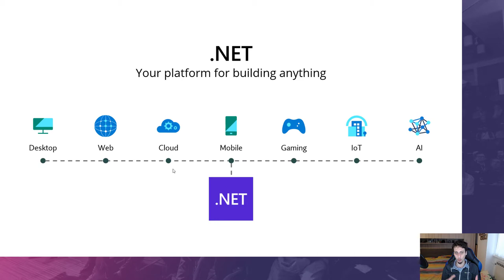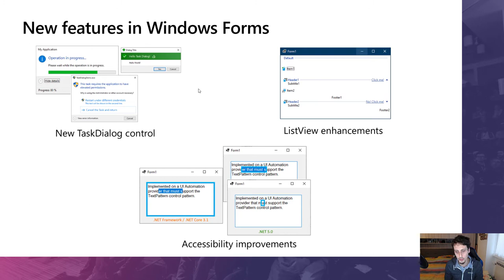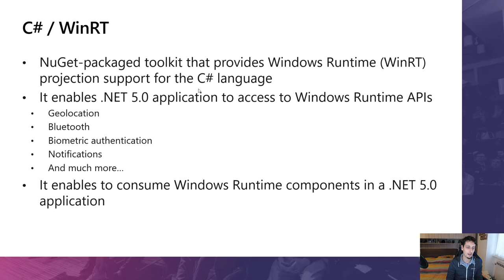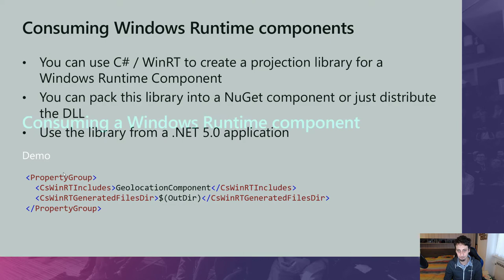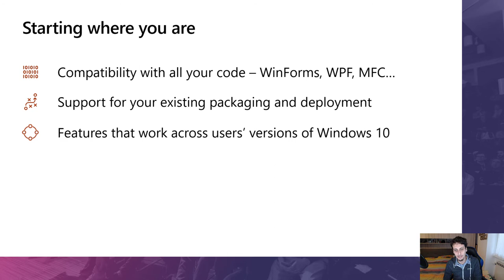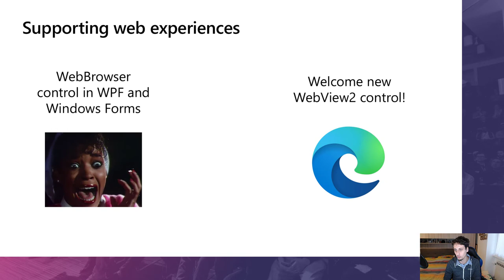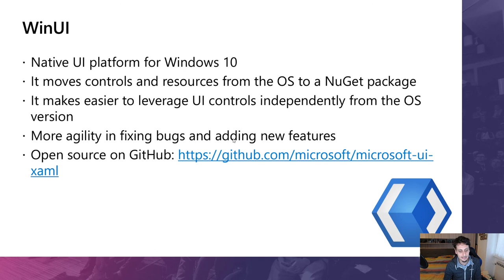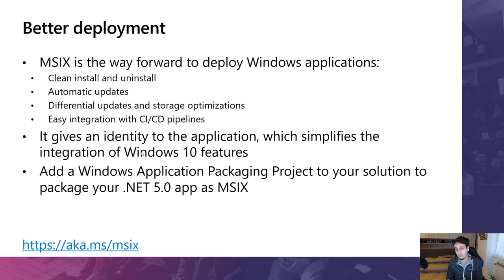Matteo Pagani - NET 5 0 for Windows Developer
.NET Core 3.0 was the first version of .NET Core to welcome Windows desktop developers, enabling them to take advantage of this powerful framework in their Windows Forms and WPF applications. In this session we're going to learn how to evolve our Windows applications even further with .NET 5.0: how you can integrate Windows Runtime APIs in your desktop apps; how you can build modern UI experiences with WinUI 3.0; how you can deploy your applications with MSIX.